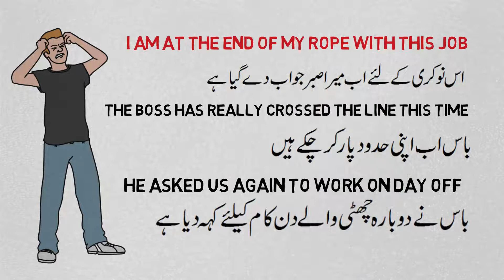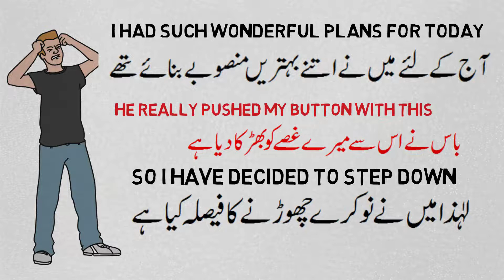Idiomatic Self Talk About Boss And Job - Everyday Dialogue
this is your english mentor presentation to improve english conversation especially with idioms and special expressions.
your english metnor
easy english